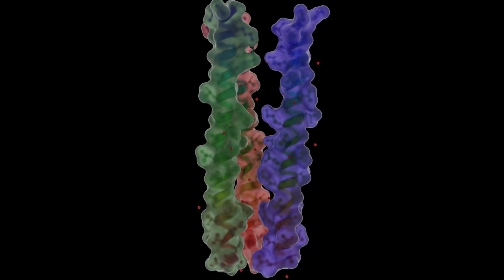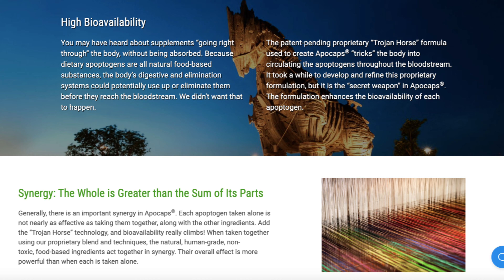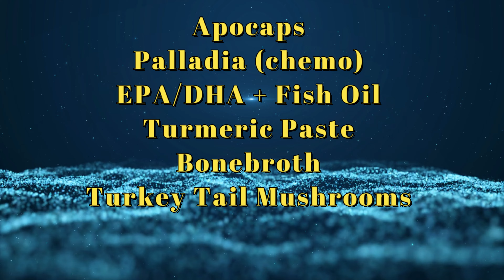Apocaps Review - Supplements for Dogs with Cancer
Are Apocaps a good supplement for dogs with cancer?

Unbiased, honest Apocaps review 2023.

Most dog food can make your dog age faster, and cause a slew of health problems...

Doesn't your dog deserve better?

🐶Long Live Your Senior Dog is dedicated to helping you help your senior dog live longer, healthier, happier, and stronger. We don’t sell anything. All information comes from 20+ years experience, interviews with forward-thinking veterinarians, and from scientific research.

We are all about helping you care for your senior dog.

Remember, old dogs don’t have to suffer the problems of ageing! They CAN feel like puppies again… playful, full of happy energy, and constantly begging you for extra walks 😍🥰

Homecooking is the best option for senior dogs to help them feel better and live longer.

🦮How to make bone broth that will help your senior dog’s joints, GUT health, and give them a happy belly

YouTube:  @Long Live Your Senior Dog

Does Your Senior Dog Have Cancer? Arthritis? Trouble Walking?

Video: Apocaps Review - Supplements for Dogs with Cancer

**Long Live Your Senior Dog does not provide medical, nor veterinary advice. Consult your vet before making any major changes, or decisions, about your dog’s care